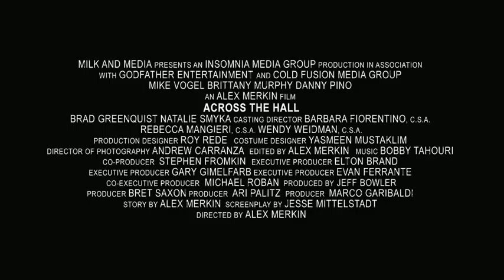Across the Hall Trailer HD